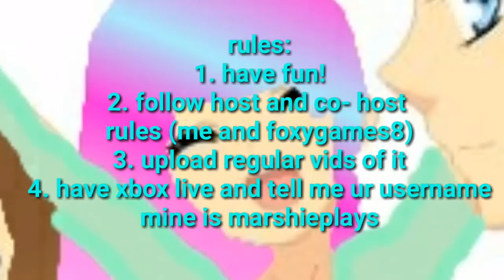If u applied or the smp pls watch and re order!